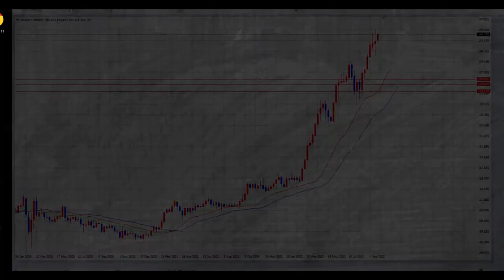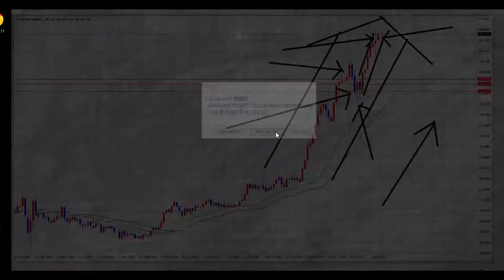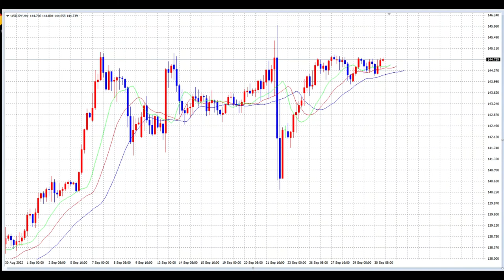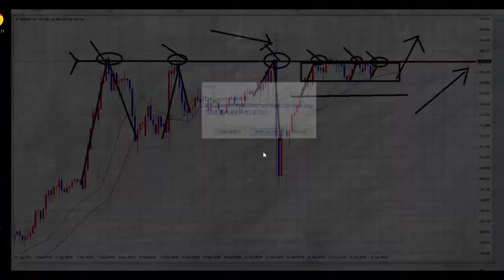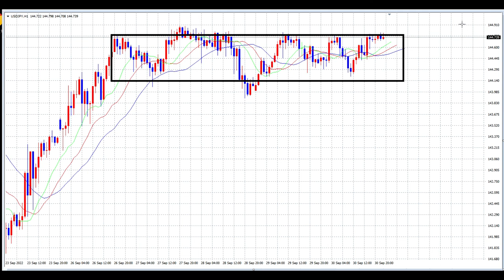【FX】10月の展望・今週の解説「145円⇒150円」